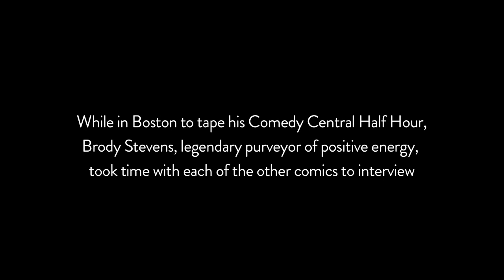Sean Patton - Push & Believe with Brody Stevens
Brody learns about Sean Patton's special energies.